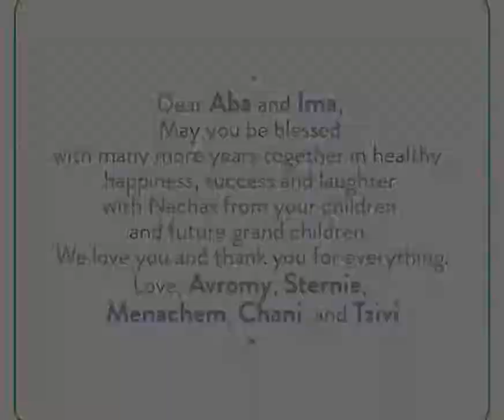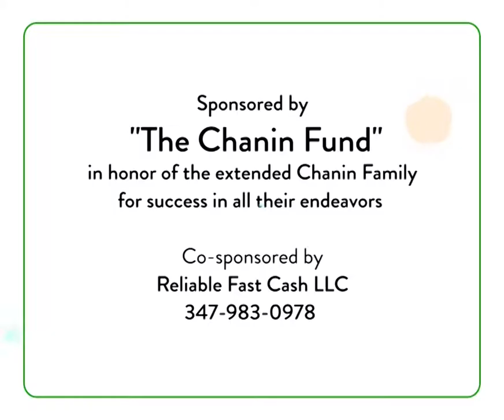Every Jew has a 'Moshe'